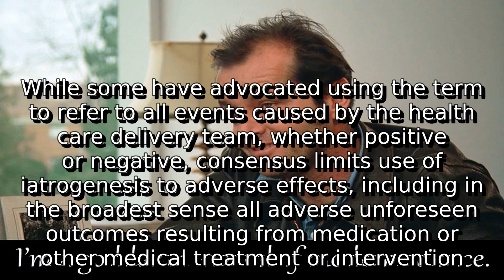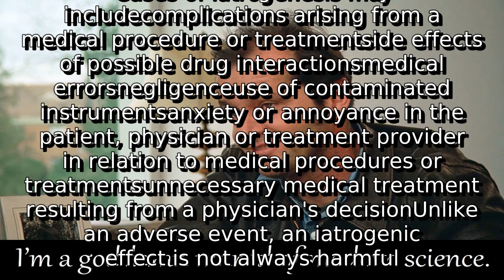Learn about iatrogenesis | what is iatrogenic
A detail information about what is iatrogenic. I do not own it. I just make video out of this so that some people get some help.